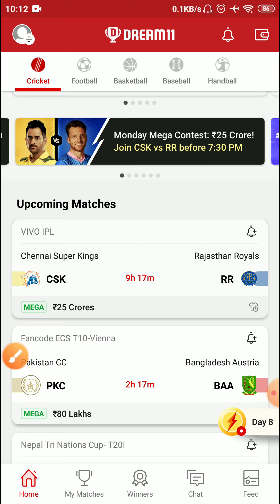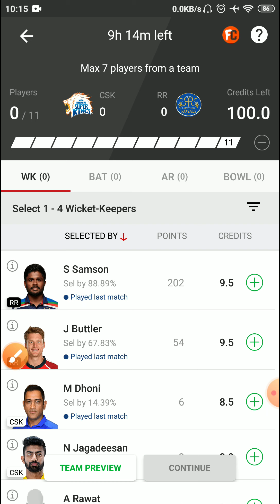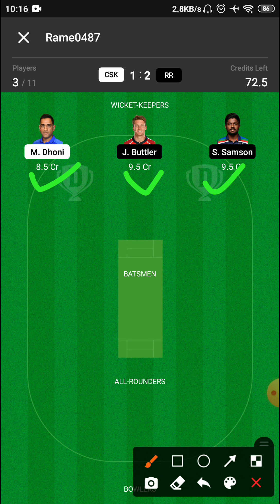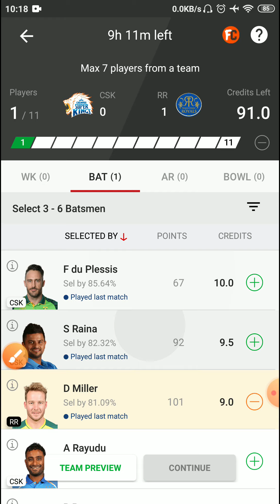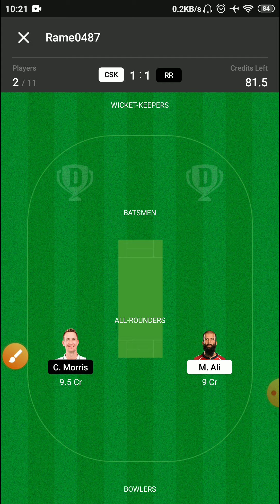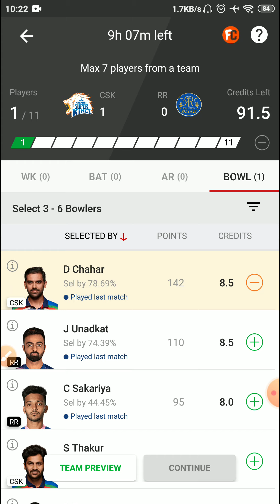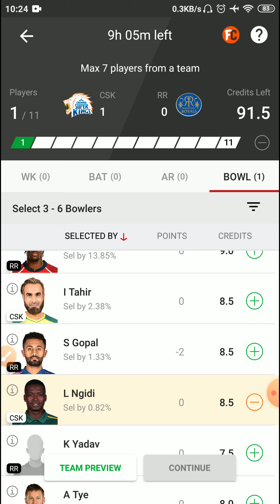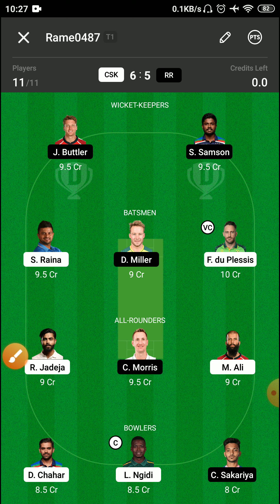CSK VS RR Match 12 Dream11 Prediction FOR VIVO IPL IN TAMIL WITH BASE TEAM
CSK vs RR pitch report
CSK vs RR dream11 team today
CSK vs RR today match prediction
CSK vs RR
CSK vs RR 2020
CSK vs RR comparison 2021
CSK vs RR 2020 highlights
CSK vs RR highlights
CSK vs RR dream11 analysis
CSK vs RR best dream11 team
CSK vs RR dream11 team 2021
CSK vs RR dream11 team prediction
CSK vs RR playing 11
CSK vs RR playing 11 2021
CSK vs RR 2021 playing 11
CSK vs RR head to head
CSK vs RR live score
CSK vs RR live match
CSK vs RR dhoni angry
ipl CSK vs RR
ipl 2021 CSK vs RR
CSK vs RR 2021
CSK vs RR dream11 best team
CSK vs RR dream11 prediction 2021
CSK vs RR match prediction
CSK vs RR Live
Chennai Super Kings vs Rajasthan Royals
Rajasthan Royals vs Chennai Super Kings
Chennai Super Kings vs Rajasthan Royals 2021
Chennai Super Kings vs Rajasthan Royals dream11
Chennai Super Kings vs Rajasthan Royals Live
Chennai Super Kings vs Rajasthan Royals Head To Head
Chennai Super Kings vs Rajasthan Royals Match Prediction
Chennai Super Kings vs Rajasthan Royals Dream11 Prediction
Wankhede Stadium, Mumbai
IPL 14
IPL 2021